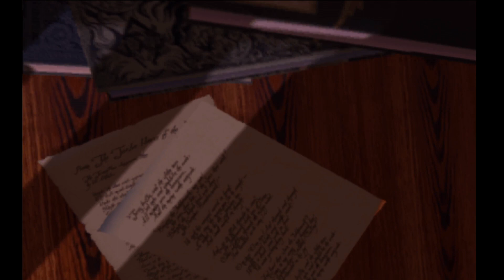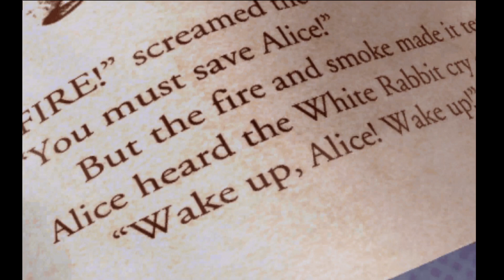American McGee's Alice - Intro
The intro video for the third-person action-adventure game American McGee's Alice made by Rogue Entertainment in 2000.